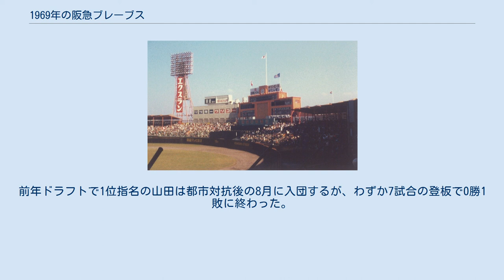1969年の阪急ブレーブス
1969年の阪急ブレーブスでは、1969年の阪急ブレーブスの動向をまとめる。
 この年の阪急ブレーブスは、西本幸雄監督の7年目のシーズンであり、3年連続のリーグ優勝を果たしたシーズンである。
 3連覇を目指すチームはオフのドラフト会議でのちの名選手・山田久志、加藤秀司、福本豊の3人を獲得するなど、暗黒時代を支えたベテランから第2期黄金時代を支える若手への世代交代が図られた。
前年4位からの巻き返しを図る近鉄とのマッチレースが5月以降続き、一度は近鉄に流れが傾くが10月中旬の直接対決4連戦に大きく勝ち越して3年連続のリーグ優勝を達成。
投手陣では米田哲也・梶本隆夫・足立光宏などが最後までローテを守り、打撃陣では前年レギュラー定着の大熊忠義が1番を打ち、和製大砲の長池徳士も本塁打王と打点王の二冠を獲得するなど4番として奮闘した。
日本シリーズは巨人の2勝1敗で迎えた第4戦、4回裏の土井正三のホームスチールを巡って正捕手の岡村浩二が判定に納得できず岡田功球審を殴打して退場すると、岡村の退場後にマスクをかぶった中沢伸二や岡田幸喜の捕手陣が巨人打線の集中打を抑えきれず3対9で敗戦。
続く第5戦は接戦の末5対3で勝利して巨人の後楽園球場での胴上げを阻止したものの、西宮での第6戦を落として2勝4敗で敗退。
三度巨人に挑戦するも、西本監督の「打倒巨人」は実らなかった。
タイトルでは長池が本塁打王&打点王のほかにMVPを、阪本敏三が盗塁王を獲得した。
前年ドラフトで1位指名の山田は都市対抗後の8月に入団するが、わずか7試合の登板で0勝1敗に終わった。